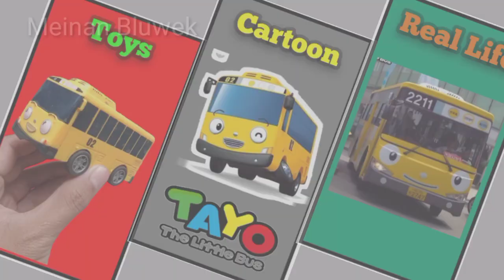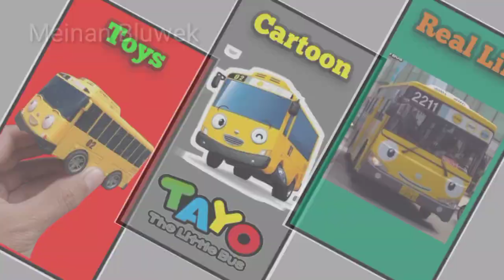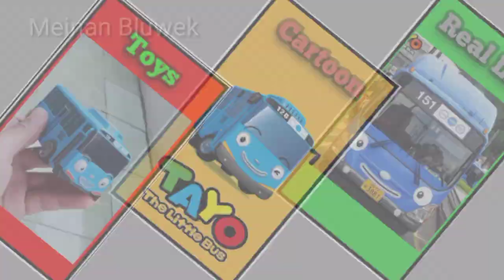Tayo toys, Tayo the little bus, tayo in real life, Bus Lani, Bus Tayo, Robocar Poli in real life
Tayo toys Lani, Tayo the little bus Lani, tayo in real life, Bus Lani, Bus Tayo, Robocar Poli